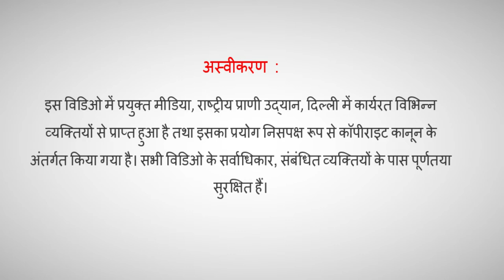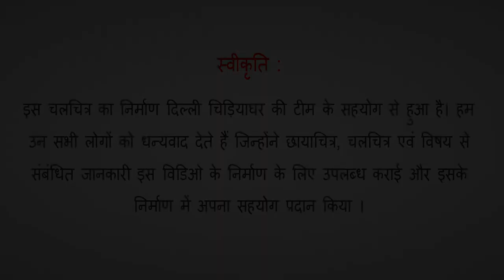'AZADI KA AMRIT MAHOTSAV' AT NATIONAL ZOOLOGICAL PARK, WEEK 8, SPECIES : ASIATIC LION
The Azadi Ka Amrit Mahotsav is an intensive, country wide campaign which will focus on citizen participation, to be converted into a 'Janandolan', where small changes, at the local level, will add up to significant national gains. National Zoological Park is participating in the event by covering one species every week during this year long celebration and create awareness, education and welfare for the conservation of the species. This is a part of zoo conservation education and outreach program.
The species for this week is Asiatic Lions (Panthera leo persica)